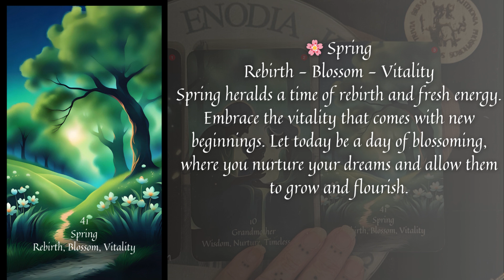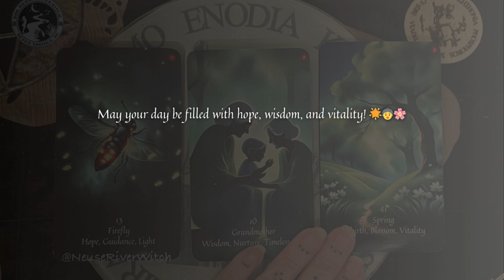Unlock Today's Secrets with a Three Card Pull 8 10 2024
Good day, radiant souls! 🌞✨ Happy Saturday, 10 August 2024✨🌞

Saturday’s energies are governed by Saturn, the planet of discipline, structure, and wisdom. It’s a perfect day to focus on long-term goals, establish routines, and embrace the lessons that life presents. Let Saturn’s influence help you build a strong foundation for your future.

🌟 Saturday’s Planetary Influence: Saturn
✨ Themes: Discipline, structure, and wisdom.
💎 Crystals: Obsidian, onyx, and garnet
🌿 Herbs: Cypress, sage, and comfrey
🎨 Colors: Black, dark blue, and gray
🪔 Incense: Patchouli and myrrh

You've selected your cards. 🃏 Let’s delve into the insights from the River Witch Oracle. 🌿🔮

🌟 Firefly
Hope - Guidance - Light
Like the firefly's flicker in the night, let hope guide you today. This card invites you to look for the small lights that brighten your path. Embrace moments of inspiration and allow them to illuminate your journey.

👵 Grandmother
Wisdom - Nurture - Timeless Love
Today, draw upon the nurturing wisdom of the Grandmother. Her timeless love and deep understanding offer comfort and guidance. Reflect on the teachings from the elders in your life and let their wisdom nurture your spirit.

🌸 Spring
Rebirth - Blossom - Vitality
Spring heralds a time of rebirth and fresh energy. Embrace the vitality that comes with new beginnings. Let today be a day of blossoming, where you nurture your dreams and allow them to grow and flourish.

May your day be filled with hope, wisdom, and vitality! 🌟👵🌸